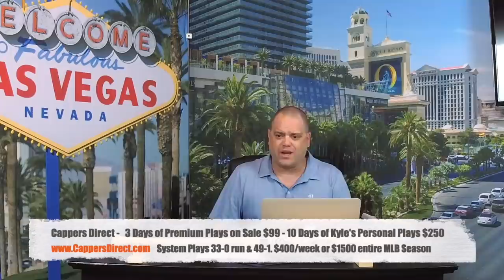Free MLB, NHL & WNBA Sports Picks Wednesday 5-29-19